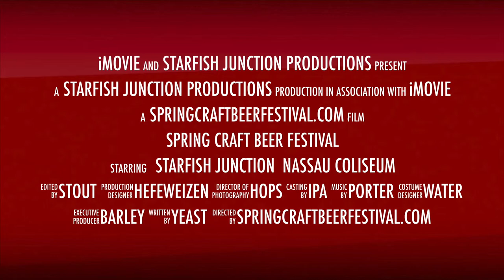Spring Craft Beer Festival 2014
More than 50 craft brewers from around the country will be in attendance, pouring samples of over 100 of their finest brews. It will include new and award-winning breweries from Long Island as well as stellar craft breweries from across the country. Visit springcraftbeerfestival.com for more info.